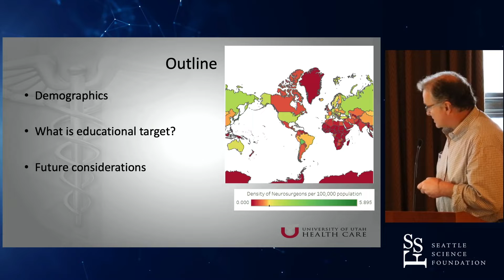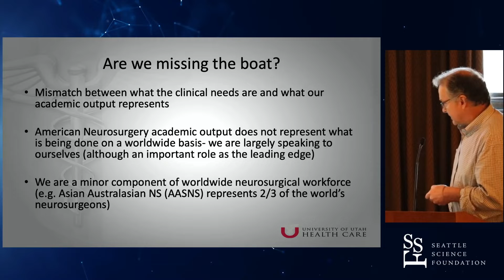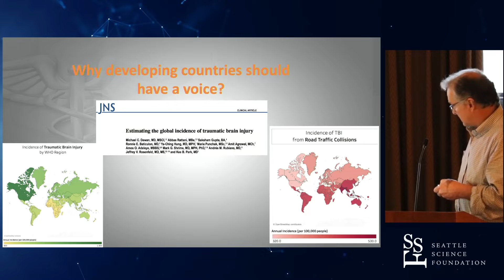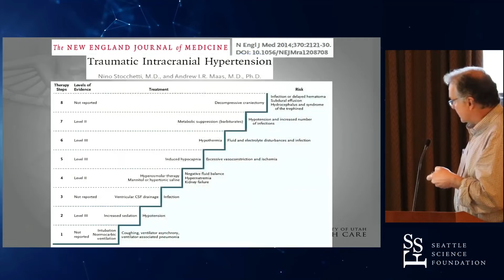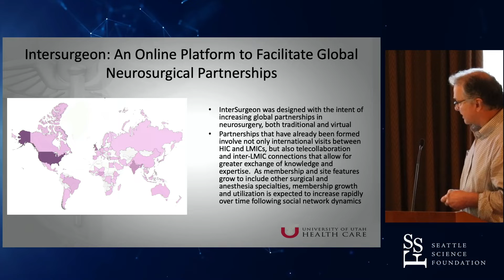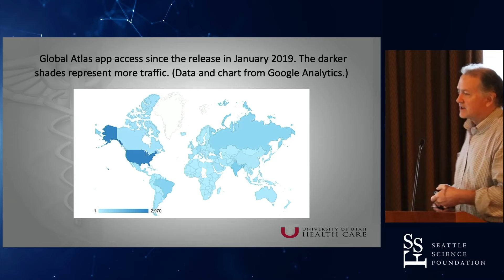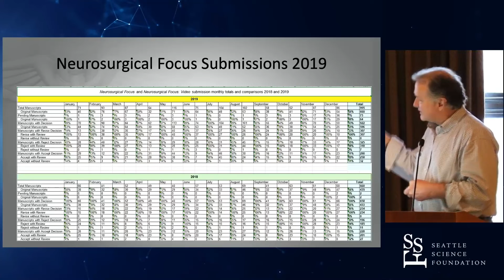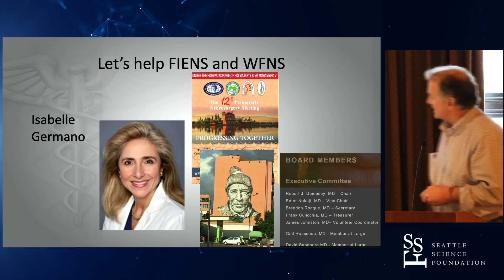Teaching Neurosurgery Globally - William T. Couldwell, MD, PhD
16th Annual Mazama Spine Summit
January 24-26, 2020
Sun Mountain Lodge, Winthrop, WA

Celebrating the 16th Annual Mazama Spine Summit! Each year the Mazama Spine Summit provides the latest developments in minimally invasive and outpatient spine surgery with the leading physicians in the U.S. and from around the world.

Are you a health care provider?  to access our provider only video channel with access to all of the great video content with additional educational features such as video transcription, foreign language capabilities, view video content up to 2X regular speed, etc.

to sign-up for your free account.